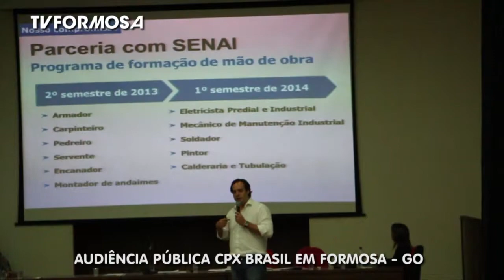TV Formosa - Diretor CPX Brasil - MarceloKneese